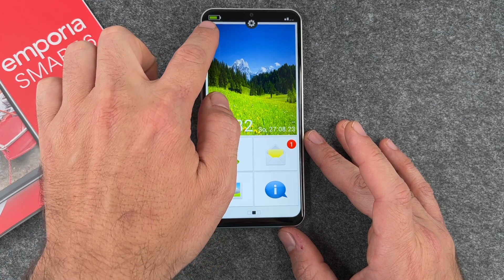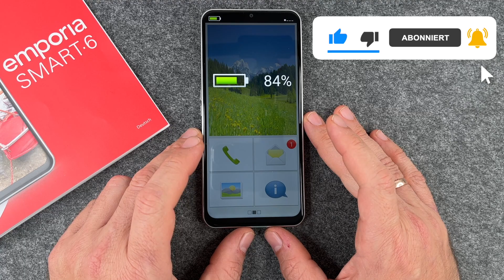Emporia Smart 6 - Akku in Prozent anzeigen / Batterie in Prozent • 📱 • 🔋 • ％ • Anleitung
Bei unserem Emporia Smart 6 wollen wir uns mal ansehen, wie wir den Akku bzw. die Batterie in Prozent anzeigen lassen können. Wir zeigen Euch in diesem Video, wie Ihr Euch die restliche Akkuladung Eures Smart 6 iin Prozent anzeigen lassen könnt und so einen besseren Überblick darüber bekommt, wie lange Euer Akku noch halten mag. Viel Spaß beim Video.